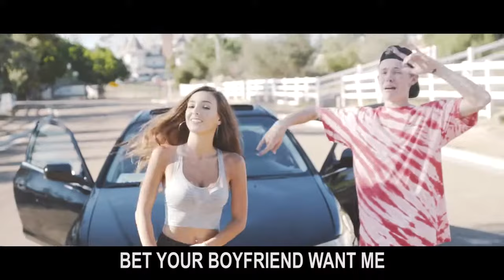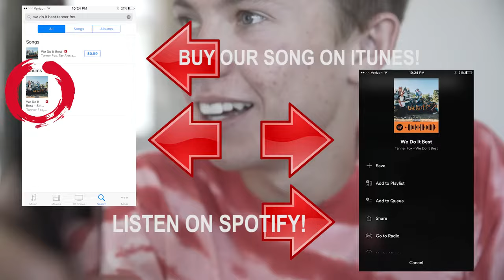Tanner Fox - We Do It Best (Official Music Video) feat. Dylan Matthew & Taylor Alesia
WE UPLOAD NEW TRENDING VIDEOS FOR YOU EVERY TIME WHEN THEY COME OUT!!!
If you want to use our music in your videos just put link of the song in description!

MASSIVE SHOUT OUT TO THE CREW FOR MAKING THIS VIDEO POSSIBLE!! Taylor, Dylan, and Dustin!